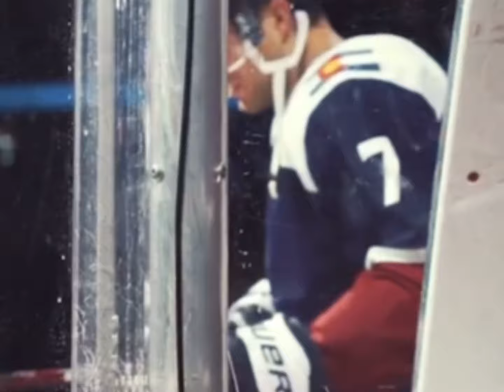•Colorado avalanche• clips for edits/Intros￼￼